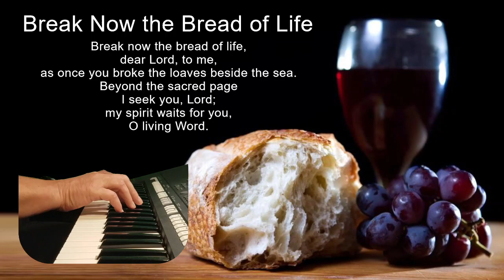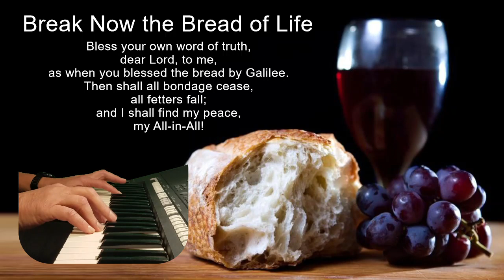Break Now The Bread Of Life (Piano)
Text: Mary A. Lathbury, 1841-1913